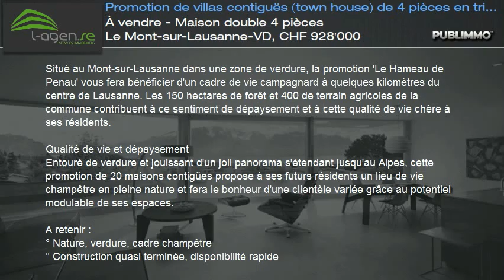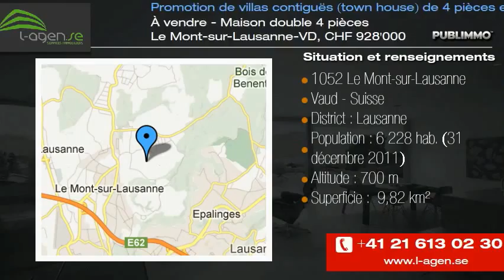À vendre - Maison double 4 pièces Le Mont-sur-Lausanne-VD, CHF 928'000